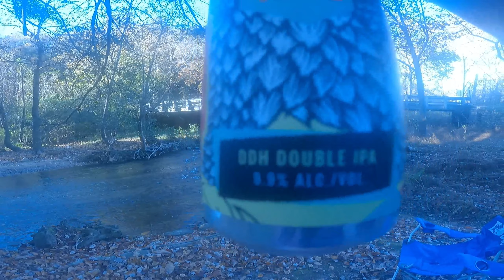Outdoorcheflife OUTDOORSUSHI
Out Door Sushi, Ceviche & Poke Bow With Tune Crunchers BOOOOOM